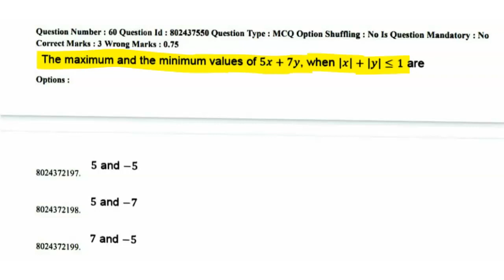CSIR NET MATHEMATICS NOV 2020 SOLUTION || LPP NOV 2020 SOLUTION || SECTION B